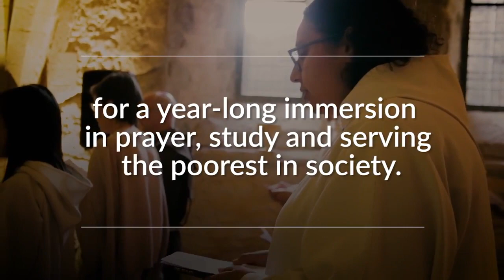What is the Community of St Anselm?